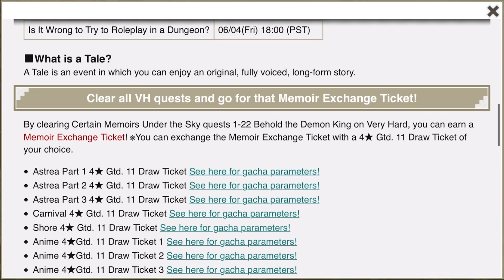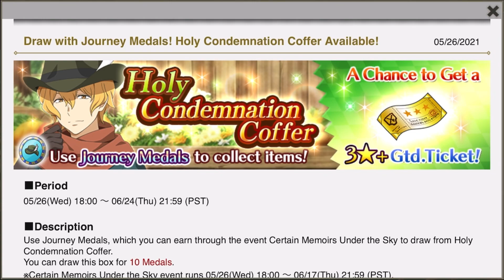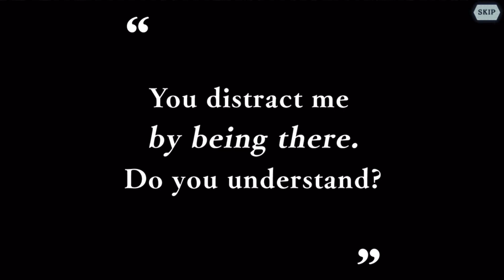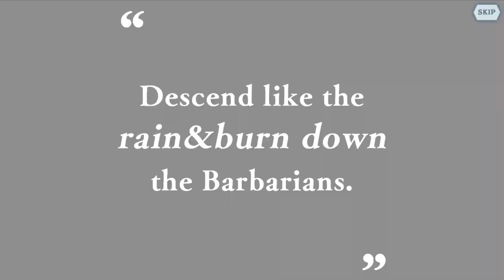CHOOSE WISELY!! FREE MEMOIR EXCHANGE TICKET & FREE REWARDS! | DanMachi - MEMORIA FREESE (DanMemo)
In this video I'm showing how to get free rewards within the 4th Anniversary Eve event "Certain Memoirs Under the Sky" included the ever valuable "Memoir Exchange Ticket," iris, tickets, and many other things.

Timestamps:
0:00 - News
0:30 - Event Rewards
2:36 - Mini Event Gacha
4:39 - Shop Rewards
5:30 - Guild Mission Rewards
7:18 - Summon

Creator of Danmachi Franchise:
Fujino Ōmori